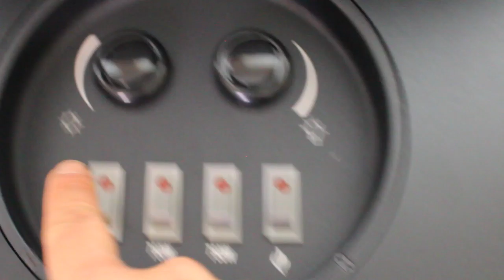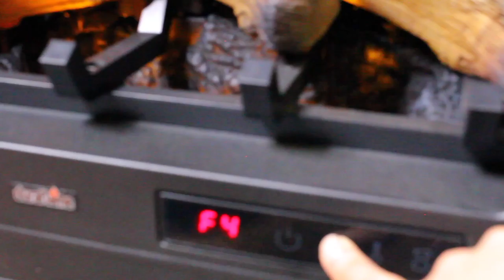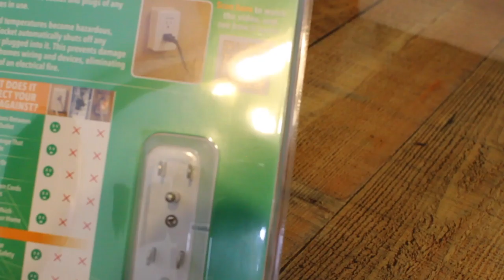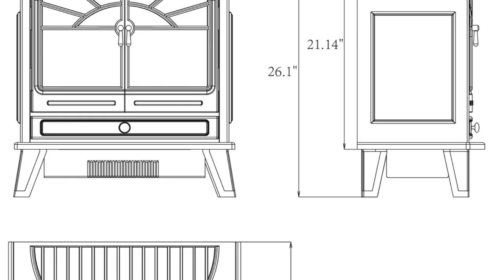BEST ELECTRIC FIREPLACE COMPARISON | Duraflame Versus Akdy Review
REVIEW Best Electric Fireplace 2018. Which Electric Fireplace Is A Steal At Under $100? Check out this comparison review of the Akdy Electric Fireplace, Duraflame Faux Fireplace and the Safer Socket Wall Outlet to prevent fires. I show you up close footage, features, benefits and then review both so that you can decide which product is best suited to you or your family.

*Akdy Electric Fireplace: Discontinued (See updated one below)
Heating Area(Sq. Ft.): 400
This is just like it (Available Now)

*Duraflame Electric Fireplace
Heating Area(Sq. Ft.): 1000

*Safer Socket
(We have this and use it with the Akdy electric fireplace)

I'm Raphaela;  a candid lifestyle and family vlogger, internet entrepreneur, DIY lover and bikini bodybuilder. I am raising my two littles and went through a less than ideal military divorce in 2016. I share what it's like 'behind the scenes' of divorce, single parenting,  saving money (DIY), product reviews and our real life in my weekly vlogs.

My littles love making video appearances sometimes too, but they also have their own YouTube channel. Ava is my art-loving, opinionated, 9 year old, and Cash is my chocolate-infatuated, irresistibly charming 7 year old dare devil. We love reviewing products together, doing YouTube challenges, playing with their toys, traveling and exploring together.

Most days it's just me, but sometimes it's all three. We hope you join us daily as we do this new life together. To watch the kids channel, visit:

These are products that I actually use, and purchased myself, so I am not being paid to say any of this. I love these products, which is the only reason that you I mention them in my videos. It doesn’t cost you any more than if you just purchased it by looking it up yourself. I hope that you found enough value in my video to tip me by using these affiliate links.This helps me to continue to purchase and create this kind of content for you. My family and I appreciate you. ☺

Stay Focused. Eat Clean. Train Hard. Be Kind. Love Life!

♥ U,
Raphaela

Twin-Star TSR-01 Safer Socket Fire Prevention Plug, White

AKDY 23" Tempered Glass 1500W Adjustable Freestanding Portable Logs Style Electric Fireplace Heater Stove askrl raphaelalaurean askrl raphaelalaurean FTC Compliance Statement